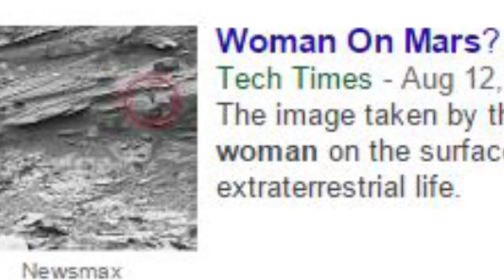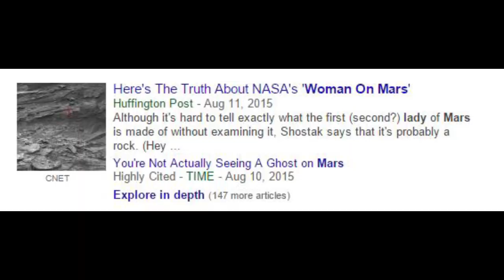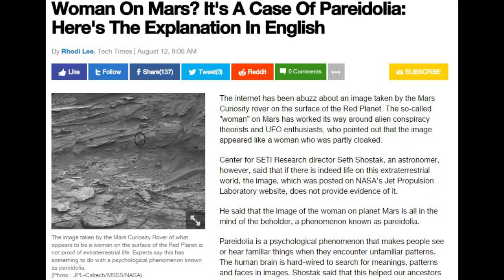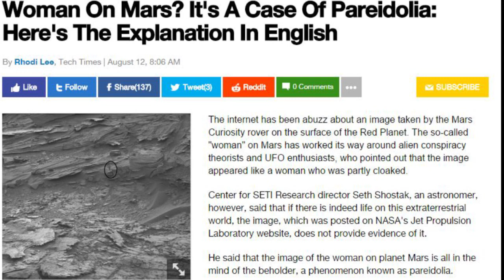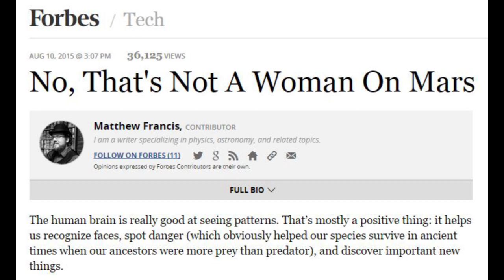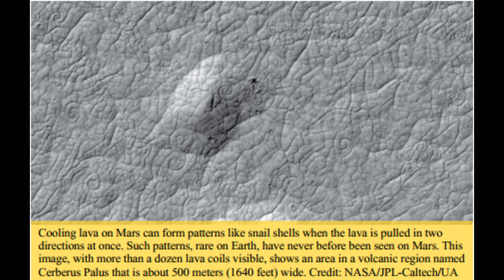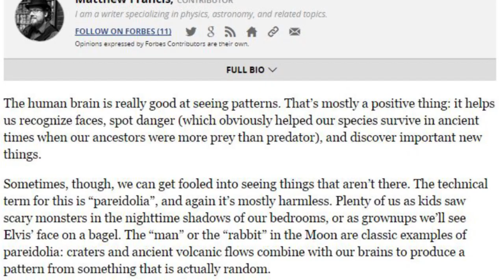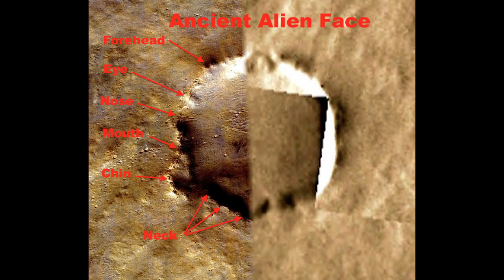NASA finds a Woman on Mars. Yes. No & Maybe.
It's an official NASA photo, so the image is fuzzy and pixelated but you can make out a female Martian Pixie. And.

T